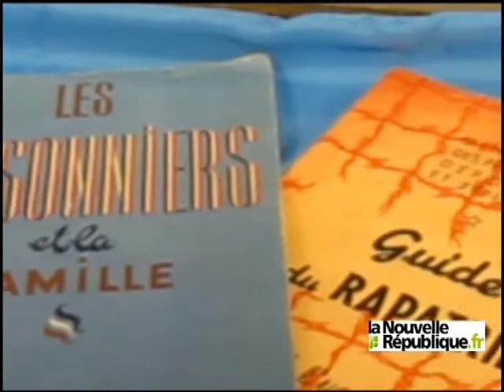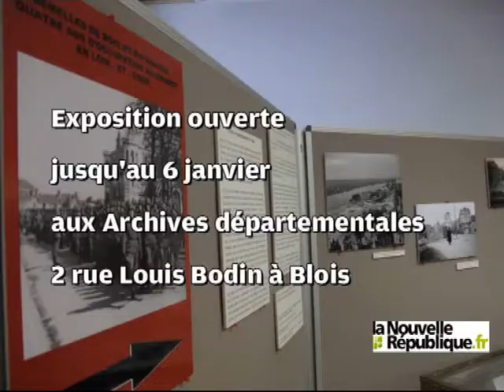Semelles de bois et rutabagas, une exposition sur l'occupati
Il vous reste encore quelques jours, jusqu'au 6 janvier, pour découvrir l'exposition proposée par les Archives départementales de Loir-et-Cher, évoquant la vie sous l'occupation allemande, de 1940 à 1944. Photos inédites, lettres de dénonciation et autres fichiers de prisonniers offrent un aperçu de la richesse des fonds aujourd'hui consultables aux Archives sur cette sombre époque.